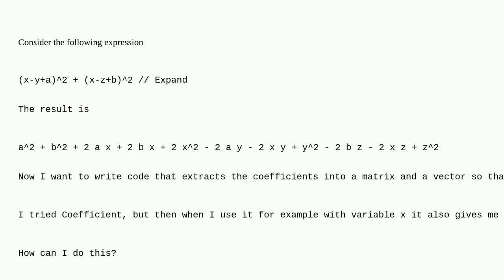Mathematica: How can I extract a matrix and vectors of coefficients from this quadratic expression?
How can I extract a matrix and vectors of coefficients from this quadratic expression?

A special thanks goes out to the community

  coefficients simplifying-expressions matrix